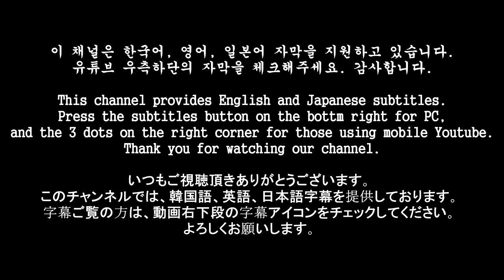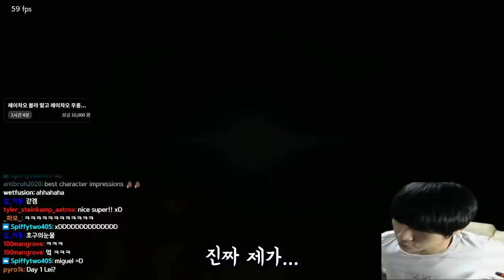Gold digger father.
Song